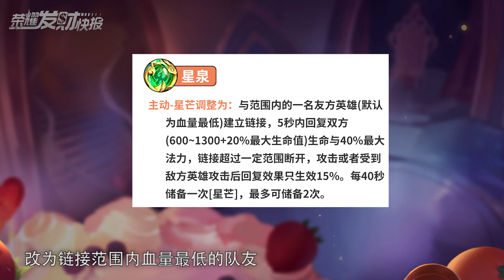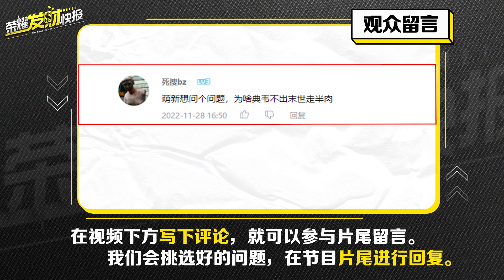【荣耀发财快报】体验服大更新！二十余名英雄调整，九件装备改动，峡谷大变天